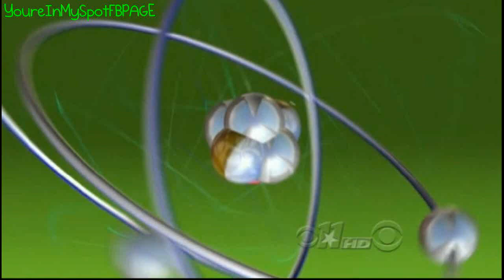Being Sick Sucks - The Big Bang Theory